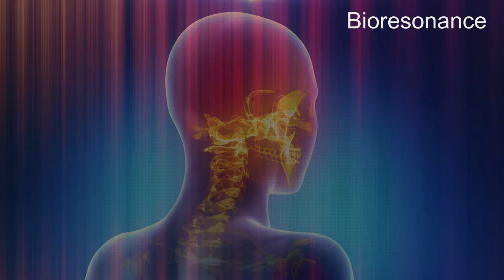Chickenpox (Varicella) - RIFE Frequencies Treatment - Energy & Quantum Medicine with Bioresonance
Chickenpox, also called varicella, is characterized by itchy red blisters that appear all over the body. A virus causes this condition.

10 mn Specifics Rife Frequencies + 5 mn Aura, Chakra, Meridians harmonizing + 30s of 528hz

Français

10 mn Fréquences Rife spécifiques + 5 mn Harmonisation de l'Aura, Chakra, Meridiens + 30 secondes de la fréquence 528hz (amour)